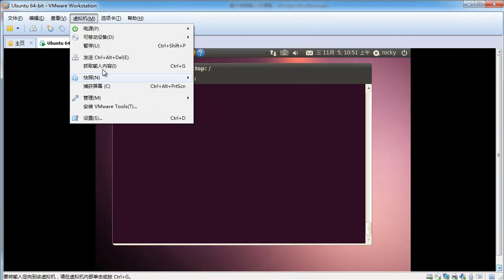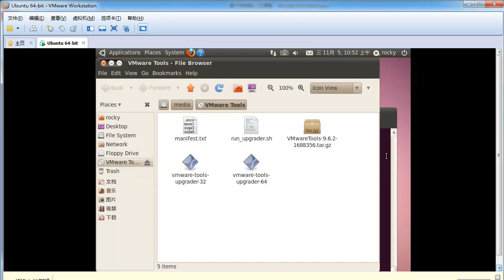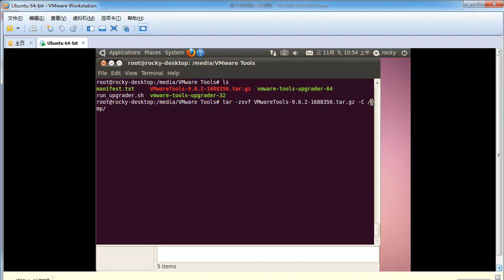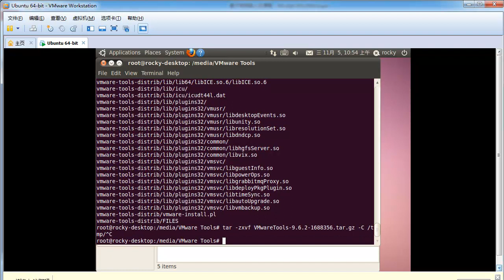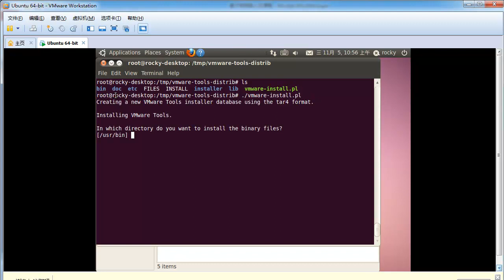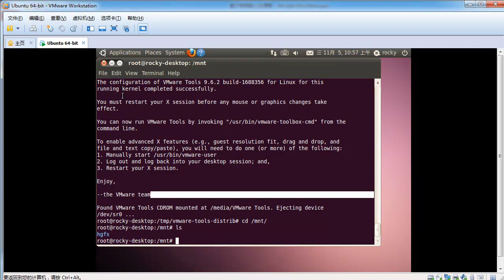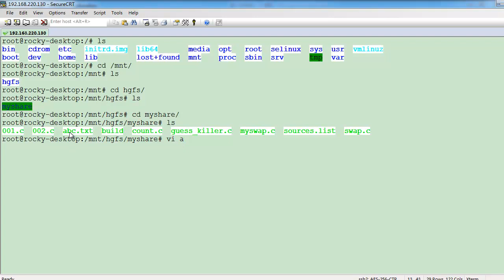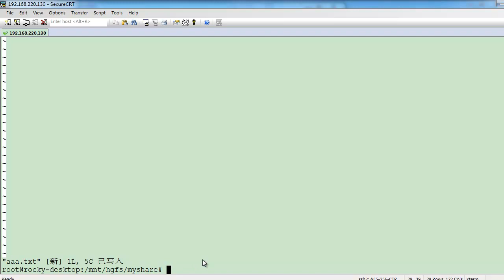嵌入式驱动开发环境搭建初级12 Vmtools的安装